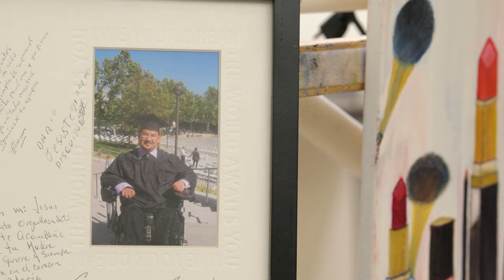School And Art Find A Home At Edgemoor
Jesus Montoya has made painting and school an integral part of his life at the Edgemoor Skilled Nursing Facility.  This is his story.